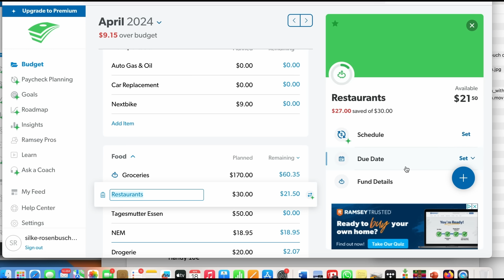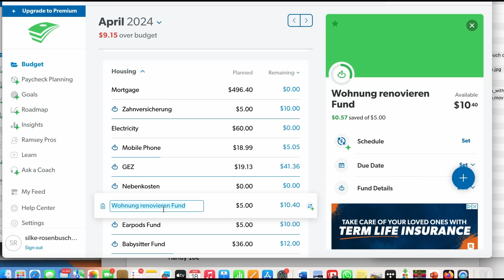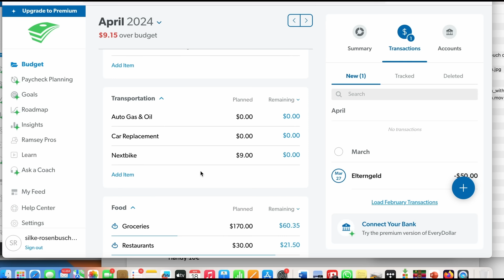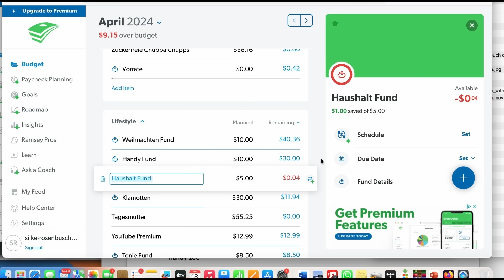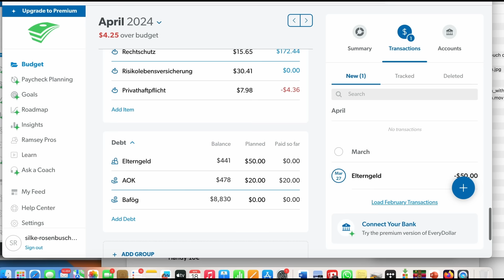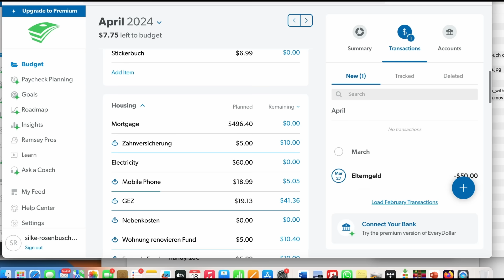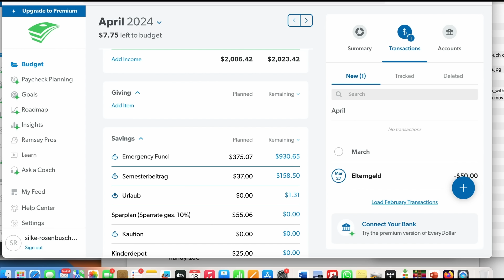Budgetbesprechung APRIL Woche 3 // 12.-18. April 2024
Willkommen zurück zu einer weiteren Budgetbesprechung auf meinem Kanal! Heute werfen wir einen detaillierten Blick auf meine finanzielle Situation für die dritte Woche im April 2024, vom 5. bis zum 11. April. In diesem Video teile ich transparent meine Einnahmen, Ausgaben und Sparziele und gebe Einblicke in meine finanzielle Strategie für diese Woche.

Ich beginne mit einem Rückblick auf die Ausgaben der vergangenen Woche, um zu sehen, wie gut ich mein Budget eingehalten habe und welche Bereiche möglicherweise Anpassungen benötigen. Anschließend gehe ich auf meine geplanten Ausgaben und finanziellen Ziele für die kommende Woche ein und erkläre, wie ich meine Ressourcen effektiv einsetzen werde.

Zudem werde ich über etwaige unerwartete Ausgaben oder finanzielle Herausforderungen sprechen, die in dieser Woche aufgetreten sind, und diskutieren, wie ich damit umgegangen bin. Dabei gebe ich Tipps und Ratschläge, wie man finanzielle Rückschläge bewältigen und sein Budget wieder auf Kurs bringen kann.

Durch diese regelmäßigen Budgetbesprechungen möchte ich nicht nur meine eigene finanzielle Disziplin verbessern, sondern auch anderen dabei helfen, ihre finanziellen Ziele zu erreichen und ein bewussteres Verhältnis zu ihrem Geld zu entwickeln.

Schließt euch mir an, während wir gemeinsam durch meine finanzielle Woche gehen und dabei hoffentlich einige nützliche Einsichten und Inspirationen gewinnen. Viel Spaß beim Zuschauen und lasst uns zusammen an unseren finanziellen Zielen arbeiten! 💰✨

Links:
Mein Buch „Raus aus der Esslust-Falle“